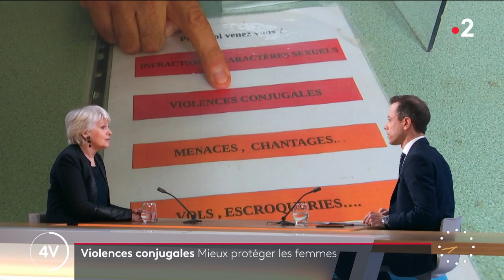Les 4 vérités - Isabelle Rome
Chroniqueur : Guillaume Daret

Ce matin, Guillaume Daret reçoit Isabelle Rome, ministre chargée de l'Égalité entre les femmes et les hommes, de la Diversité et de l'Égalité des chance, dans les 4 vérités.